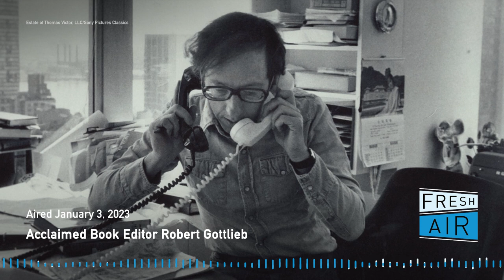He's edited Caro, le Carré and 'Catch-22,' but doesn't mind if you don't know his name | Fresh Air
Robert Gottlieb has been working in publishing since 1955. The list of authors he's edited include Joseph Heller, Toni Morrison, John Le Carré, Katharine Graham, Bill Clinton, Nora Ephron and Michael Crichton. The documentary Turn Every Page, by his daughter Lizzie Gottlieb, examines his decades-long editing relationship with Power Broker author Robert Caro. Terry Gross spoke with both Lizzie and Robert Gottlieb.

Also, John Powers reviews the British drama Living, adapted by Kazuo Ishiguro from Akira Kurosawa's classic 1952 film Ikiru.

“FRESH AIR” from WHYY, the Peabody Award-winning weekday magazine of contemporary arts and issues, is one of public radio's most popular programs. Hosted by Terry Gross, the show features intimate conversations with today's biggest luminaries.